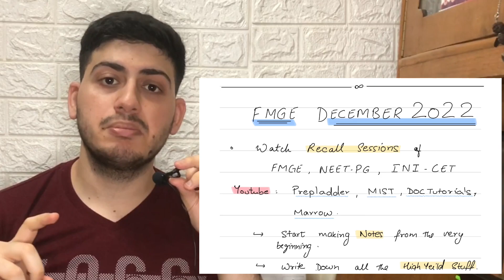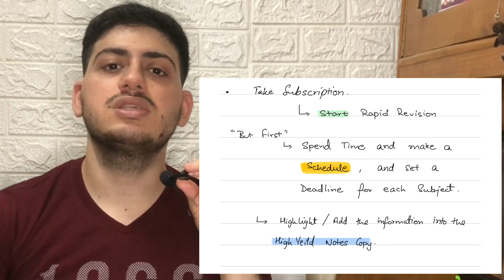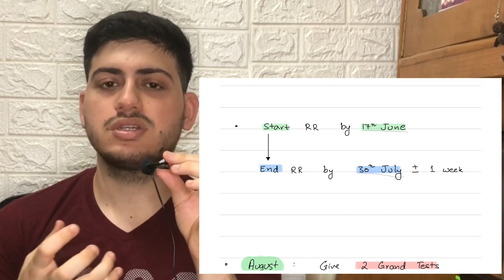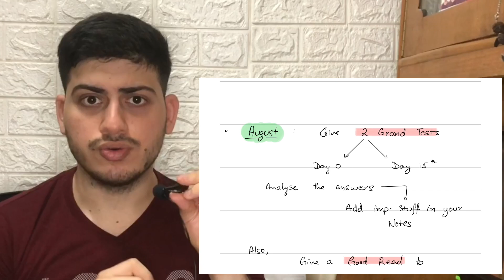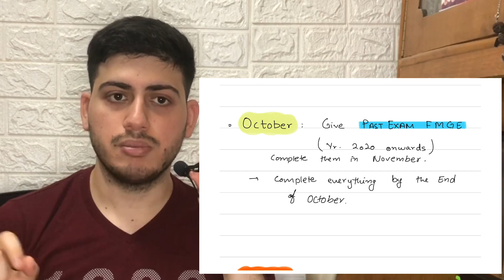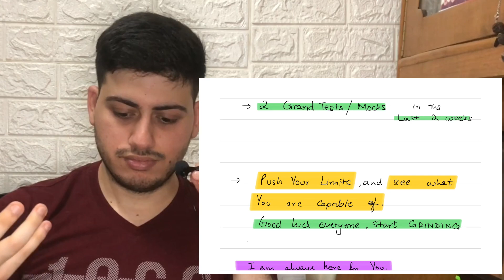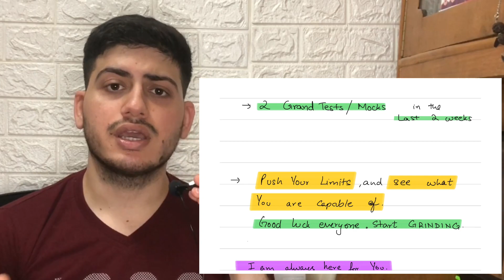Six Months Strategy | FMGE Dec 2022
Hi everyone, myself Tavish Pandit, I did my MBBS / Doctor of Medicine from UPHSD, Philippines.
I cleared FMGE June 2022 in my very first attempt.

Prepladder: I'm giving you a chance to get up to ₹ 1500 additional discount on PrepLadder's Premium Subscription. Use code "OPD" during enrollment. Enjoy!
during enrollment. Enjoy!